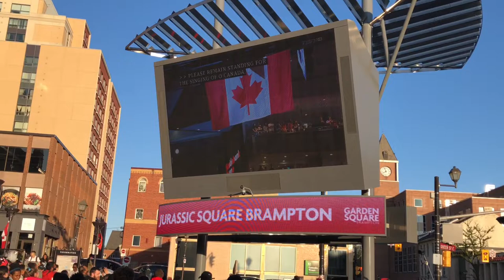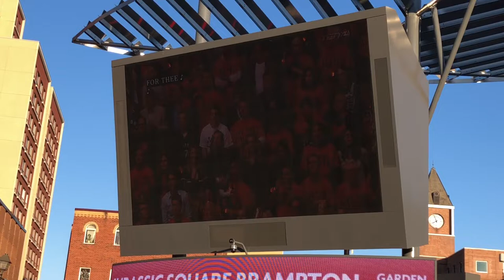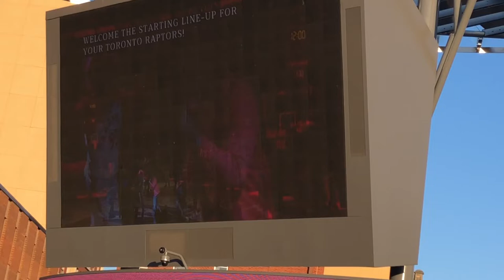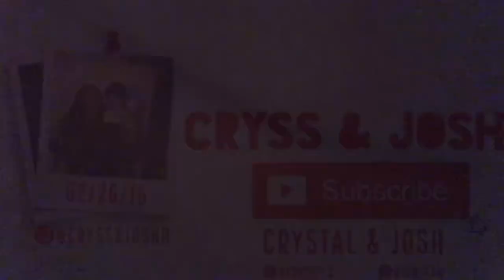First vlog! Game 2 NBA Finals @ Brampton Jurassic Square!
So this is our first ever vlog of the NBA Finals game 2. We are supporting our home team, the Toronto Raptors against GSW!